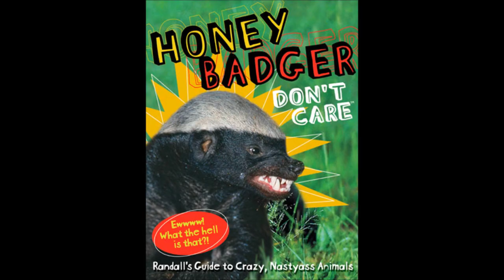HoneyBadger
Aaron Maust - Honey Badger